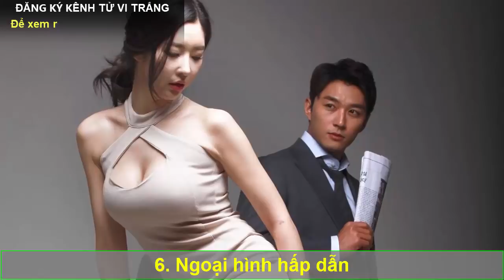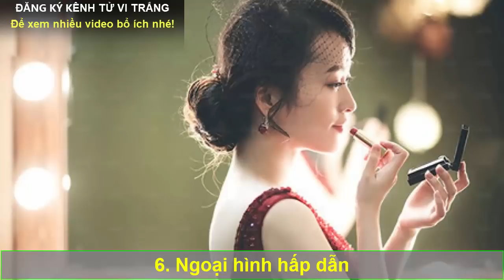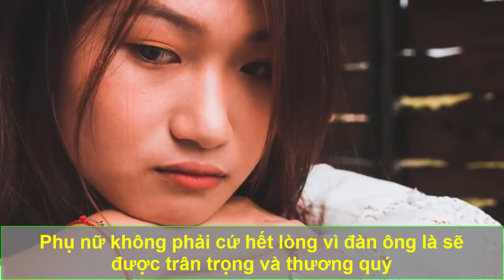8 Chiêu trò của đàn bà thông minh khiến chồng cưng nựng suốt đời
8 Chiêu trò của đàn bà thông minh khiến chồng cưng nựng suốt đời
Cảm ơn vì đã ủng hộ cho Tử Vi Trắng
Donate Ngân hàng Techcombank: 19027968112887 chi nhánh Tây Hồ, Hà Nội